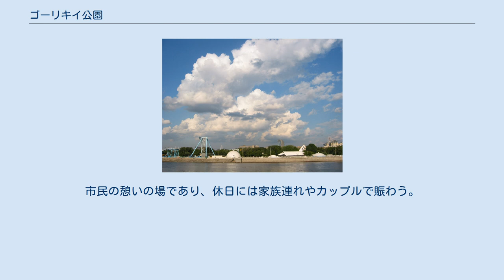ゴーリキイ公園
マクシム・ゴーリキー
モスクワ川対岸からの眺め ゴーリキイ公園またはゴーリキー公園は、ロシアの首都モスクワにある公園である。
正式名称は、マクシム・ゴーリキー記念文化と休息の中央公園（ロシア語: Центральный Парк Культуры и Отдыха (ЦПКиО) им. М.Горького、ツェントラーリヌィイ・パールク・クリトゥールィ・イ・オーッディハ・イーミェニ・マクスィーマ・ゴーリカヴァ）。
 サドーヴォエ環状道路の南部、モスクワ川東岸に沿ってレーニンスキー大通りに挟まれて細長く広がる。
入場は無料。
園内にはゴリツィン池があり、その南側はネスクーチュヌィイ庭園となっている。
大観覧車やジェットコースター等のある遊園地でもあり、野外コンサート場も設置されている。
夏季にはテント小屋でサーカスも催される。
また、1993年から2014年まで、モスクワ川を往来する遊覧船から見える位置にソビエト連邦時代に開発された宇宙船ブランの試験モデルの実物が展示されていた。
公園の近くには、ドンスコイ修道院やノヴォデヴィチ女子修道院、モスクワ大学などがある。
市民の憩いの場であり、休日には家族連れやカップルで賑わう。